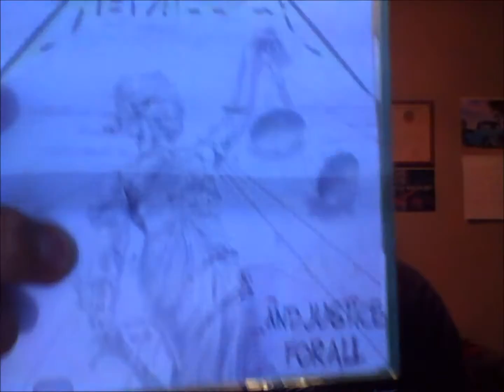The Reviews - Classics: ...And Justice For All by Metallica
9.8/10 Metallica have a big legacy to live up to after the landmark album that was Master Of Puppets, and this is the perfect follow up!

The songs in video, "Midnight/Tornado" by Skid Row and "Take Me Away" by Killswitch Engage are fair use under U.S. copyright law because it is (1) non-commercial, (2) transformative in nature, (3) uses no more of the original work than necessary for the video's purpose, and (4) does not compete with the original work and could have no negative affect on its market